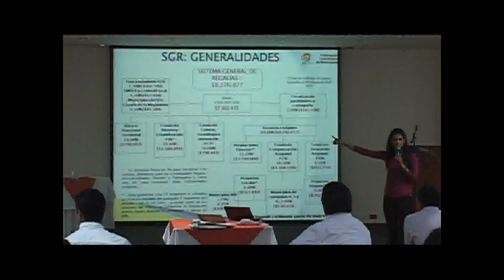La Nueva ley de Regalías y sus detalles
El Noticiero de los Municipios les cuenta en detalle lo que implica la nueva ley de regalías que el Señor Presidente de la República ha sancionado y que ya empieza a operar.